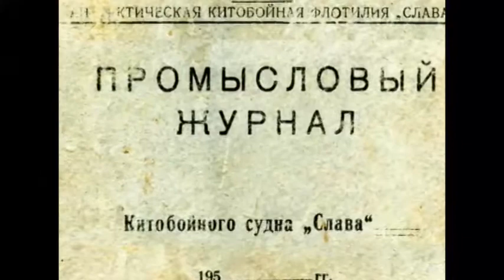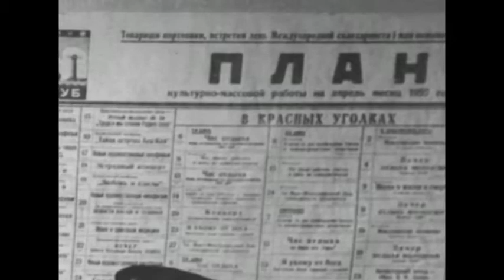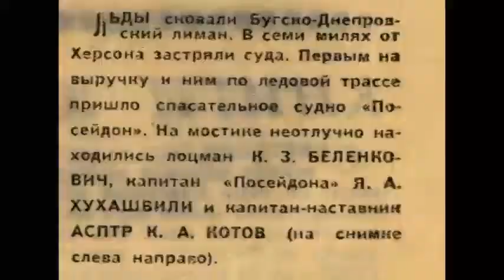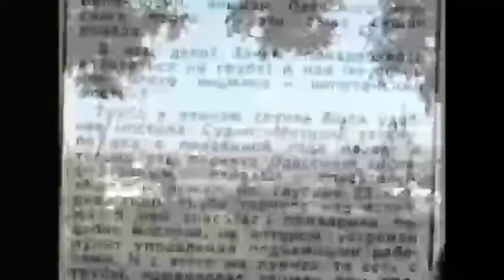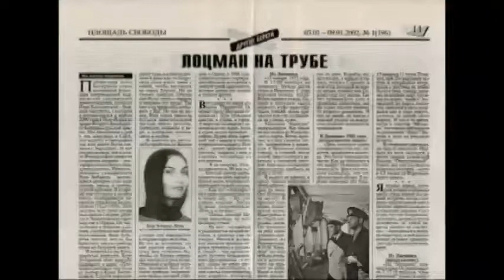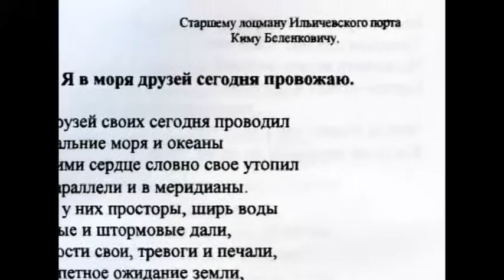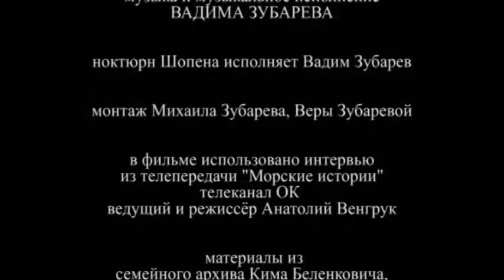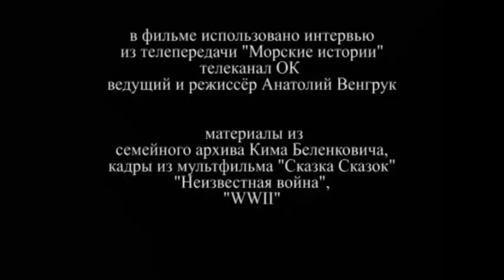Лоцман на трубе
«Лоцман на трубе» -- это волнующая документальная киноповесть, посвящённая незабываемым страницам молодости наших родителей, прошедших трудный военный и послевоенный путь, и сумевших пронести свет родного дома через все шторма и невзгоды.